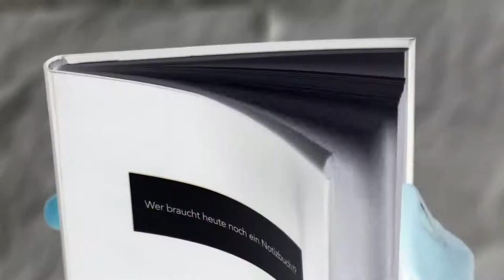!WOW! LUCA Concrafter REAGIERT auf Dr Rewinside !! 1600 € !! FORTNITE SPINT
Like and sub. wenn euch das Video gefallen hat! :D